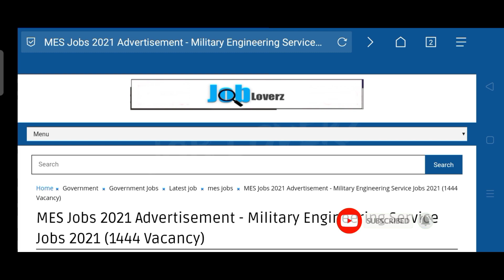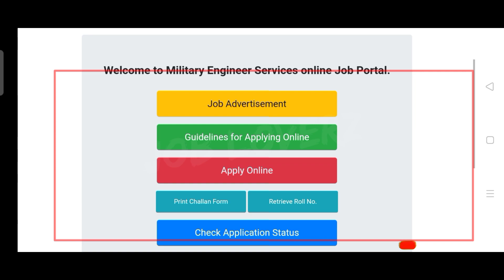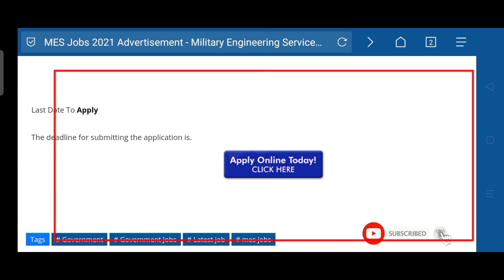Mes Jobs 2021 Online Apply | Mes New Jobs 2021 | Mes Vacancy | Jobs in Pakistan 2021 | Job Vacancy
In this video, I'll tell you ( Mes Jobs 2021 Online Apply | Mes New Jobs 2021 | Mes Vacancy | Latest Govt Jobs in Pakistan 2021 ) if you want to Apply this job so I'll complete this job update. So let's get started...

nlc jobs
today jobs

Jobs Topic Cover:
- pakistan ranger
- teacher vacancy
- accounting jobs
- ppsc upcoming jobs
- pakistanjobsbank

new job
new jobs